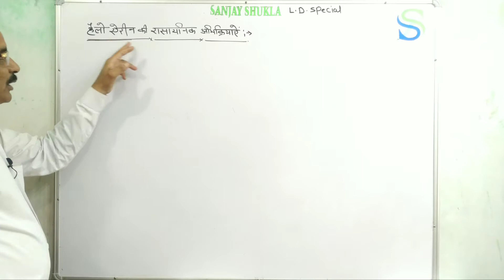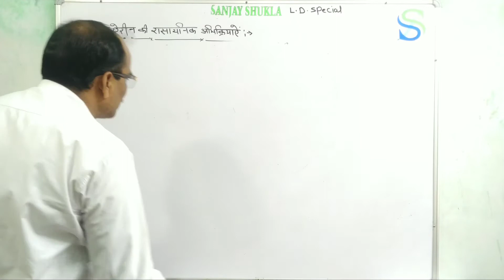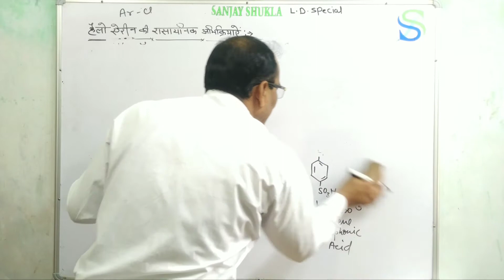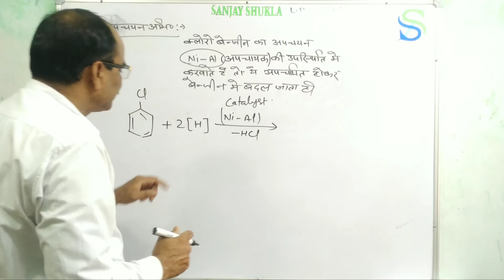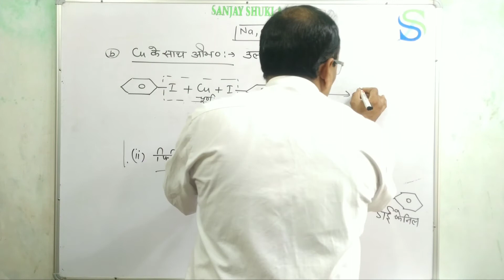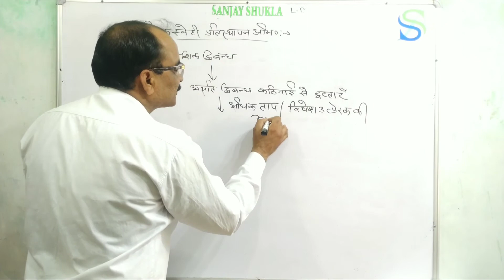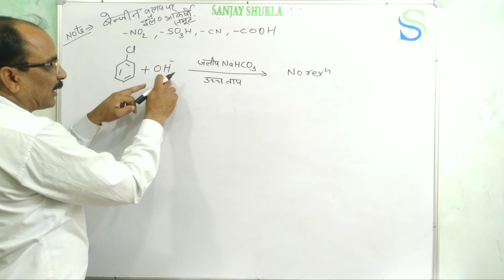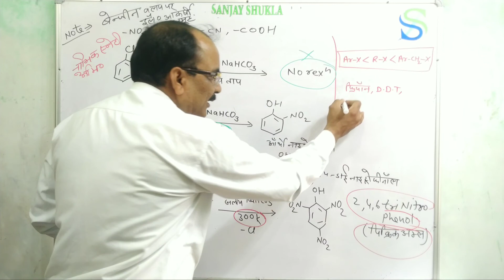Class-12 chemistry RBSE, Helo Arene, chemical reactions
All reactions